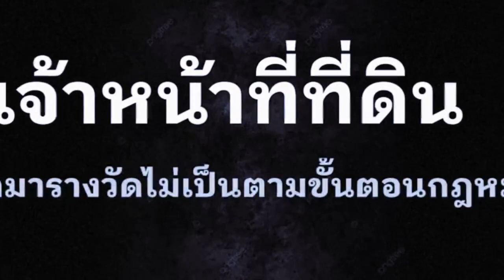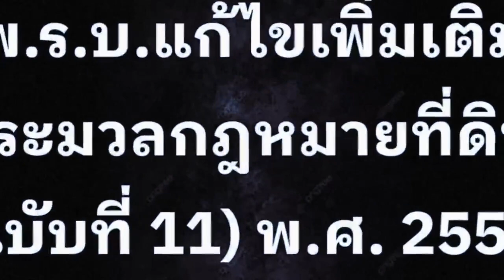“ดร.สุขอนันต์ วังสุนทร” และชาวบ้านหลุ่งตะเคียน คัดค้านการออกโฉนดที่ดินบนโบราณสถาน